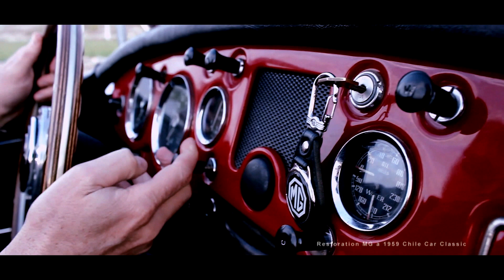RESTORATION CAR MG 1959 CHILE, ALEJANDRO CANUT DE BON LAGOS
RESTORATION CAR MG 1959  CHILE
ALEJANDRO CANUT DE BON LAGOS